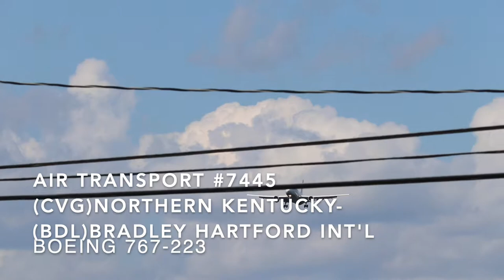Bradley International Airport Planespotting BDL Windsor Locks/Hartford Connecticut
My  Northeast travels continue as I hit up Hartford Connecticut and Springfield Massachusetts shared airport. Also home to the Connecticut National Guard as you will see.

Check out the long and growing list of airports I've been to and enjoy some quality planespotting footage from across the country: